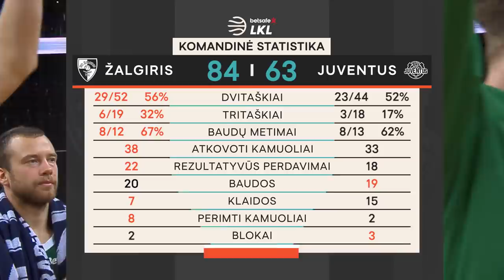„Betsafe–LKL“ rungtynių apžvalga: „Žalgiris“ - „Juventus“ [2020-10-18]